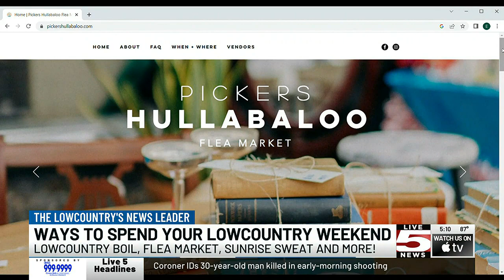VIDEO: Food, live music and getting active: Things to do this Lowcountry weekend